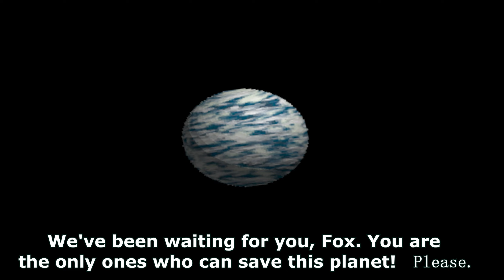Star Fox 64 JAP ENG Audio Comparison - Corneria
A little series I'll be slowly working into after having played Star Fox 64 with Japanese Audio, and it was rather surprising how well it sounded.
Obviously starting with the first stage, Corneria.
The captions are not 100% accurate